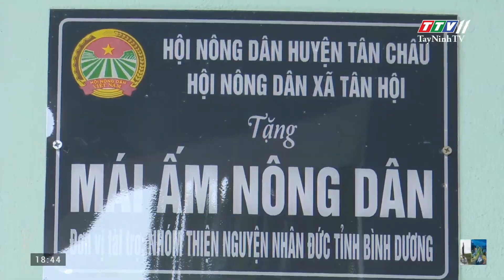Hội nông dân Tân Châu bàn giao 6 căn nhà “mái ấm nông dân” | TAYNINHTVDVC